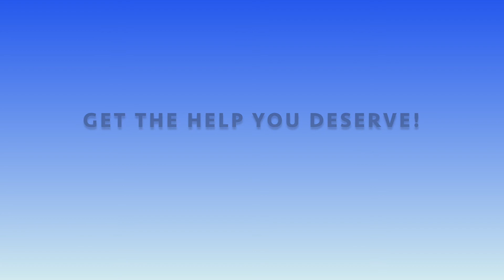Our Life Is One Test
Welcome to the official channel of Dr. Jack Cohen.

Dr. Cohen has lectured worldwide on all subjects of Jewish thought. Using the power of passionate storytelling, Dr. Cohen's riveting style will ignite you inner fire for divine service.

He has authored several articles on the works of the Rambam and biblical medicine, and has created and taught original curriculum on the successful dating strategies for men.

Join us as Dr. Cohen inspires and prepares you to have a meaningful and successful year.